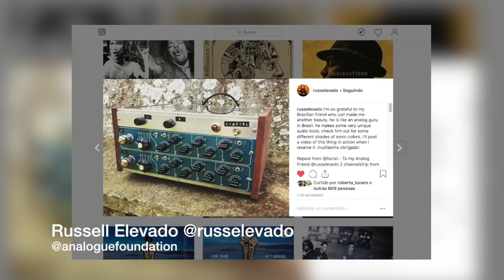Eletrônica Online em lisciel.com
lisciel.com curso de eletrônica online voltado pro audio, especificamente equipamentos de estúdio: Preamp, Compressor/Expander e Equalizadores.

Fotografias do estúdio por Bernardo Sardinha e Adeline